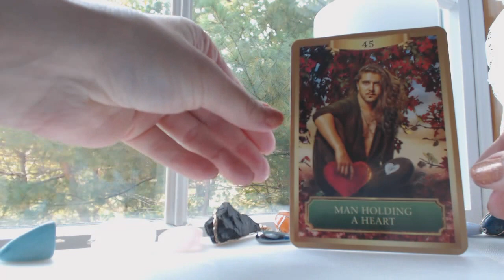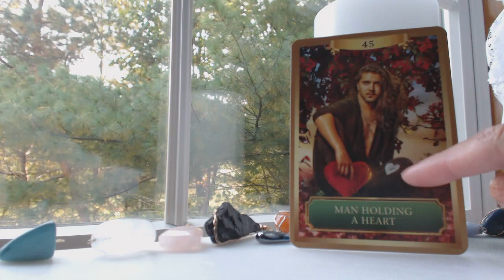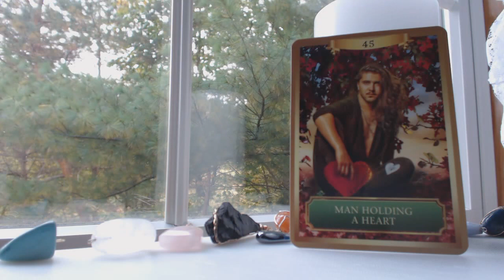Daily Oracle Tarot Card Reading - Weekend Oct 3,4,5, 2014